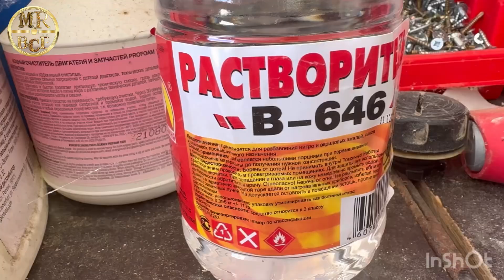ШКОЛА-2 серия(2 сезон,￼юмор, сериал)￼